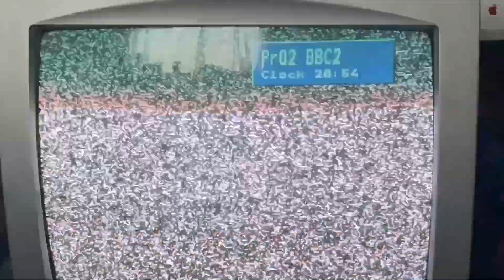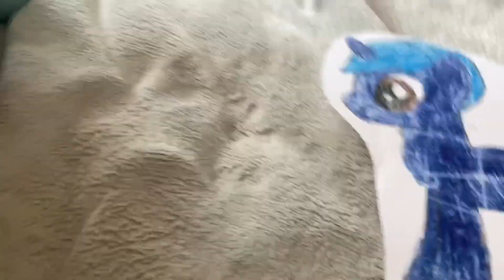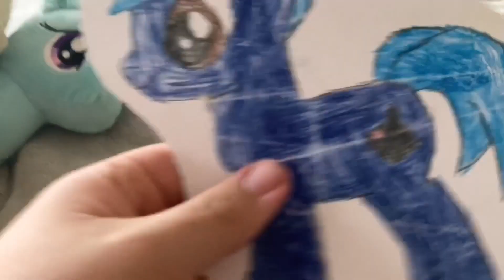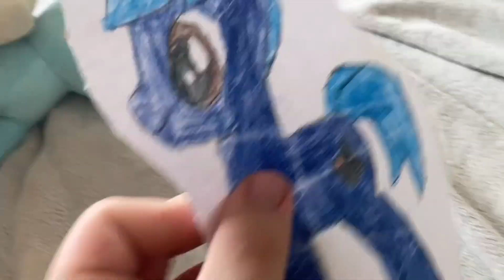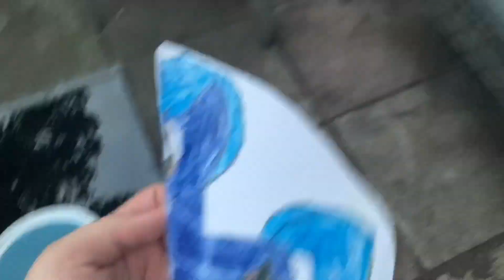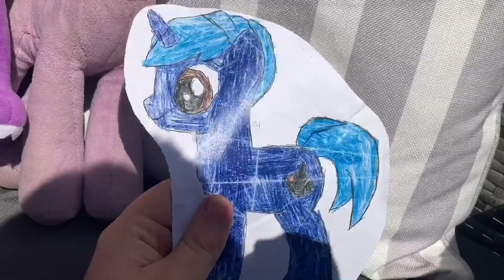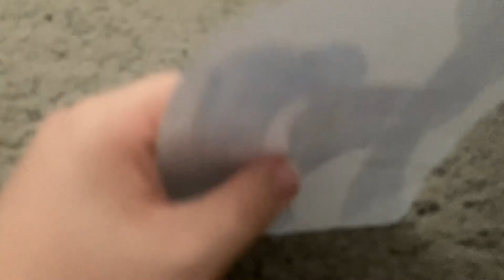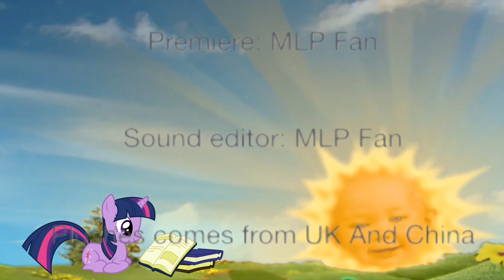The Twilight Sparkle Show Episode 10 A Hero’s Dragon Part 1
Our episode started with twilight sparkle saw a purple dragon name spyro, while bowser and his son bowser junior are preparing to for the little ponies, could the battle ever happen find out in episode 10